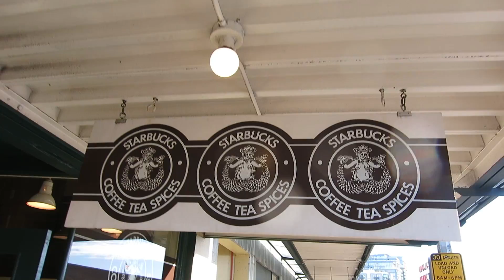TRAVEL TO SEATTLE | A FAMILY TRIP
In Transit Summary:
Follow Peter Bragiel as he takes you on a journey bringing you the reality of travel. From canoeing down the Mississippi River, utilizing public transportation from Los Angeles to the Panama Canal, to a wild ride on the Trans-Siberian Railway, there's really no limit to the adventures they'll embark on. Currently Peter is traveling around his hometown of Los Angeles profiling all the unique neighborhoods that make up the city.